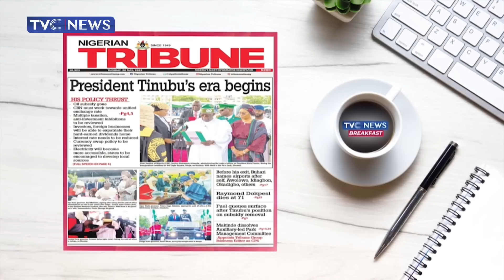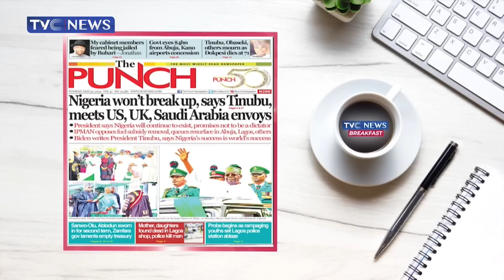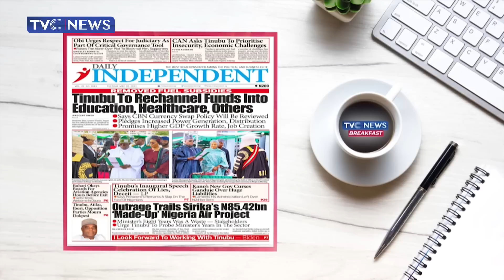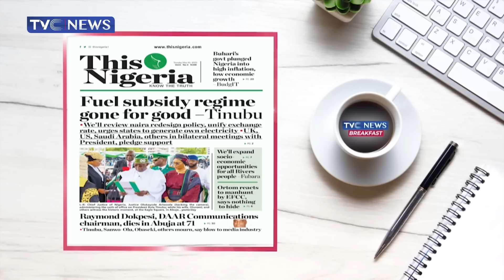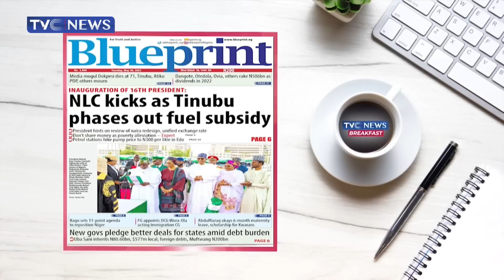Scarcity Trails Subsidy Removal As Tinubu Begins 'Housecleaning'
Veronica Dan-Ikpoyi, And Kemi Fola-Adeyemo reviews stories making the headline on Nigeria newspaper with Scarcity Trailing Subsidy Removal As Tinubu Begins 'Housecleaning'